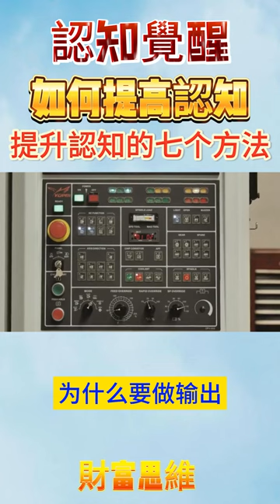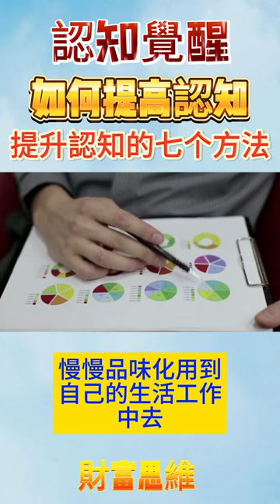如何提高認知 提升認知的七個方法 認知覺醒 的本質是什麼？？？？認知覺醒 如何提高 認知覺醒 知識分享 深度思考 分享知識。人性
如何通過學習提高認知

最近一直在思考一个问题：究竟人与人之间最大的差别是什么？这么多年来，也接触过许许多多、形形色色的人，有特别优秀的大牛，也有非常平凡的普通人。但总体接触下来发现，智力和情商的差别远没有我们想象得那么大，甚至可以说非常小。

甚至常常还会出现笨人比聪明人混得好得多的情况。这样的例子我身边就有不少：比如我两个姑父，一个高学历，一个低学历；一个聪明开朗，一个木讷内向。估计大部分人会认为高学历、聪明开朗的要混得好，可现实情况却恰恰相反。

这些问题曾经无比困扰我，究竟是什么导致了人与之间天差地别的鸿沟呢？

说穿了无非还是两个字：认知。

今天我將討論如何提升認知的方法。